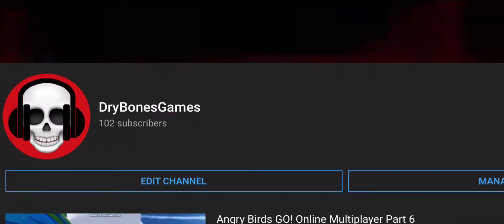I Reached 100 Subscribers